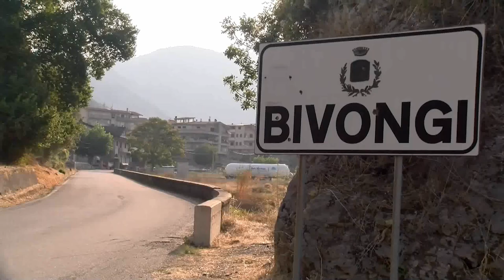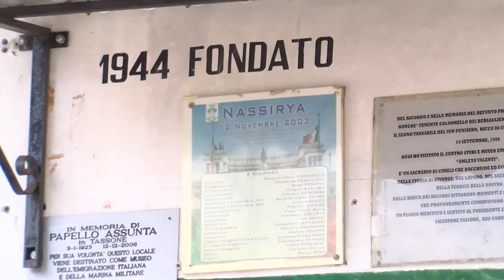BIVONGI: IL FENOMENO DELLE RONDINI | IL VIDEO